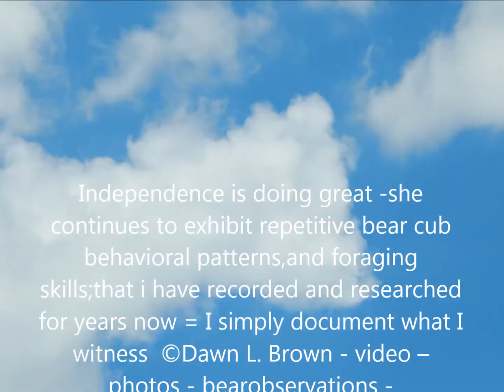©Dawn L. Brown - video – photos - bear observations - research data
7-15-17: Moments in time... Morning temperature 57° clouds, showers - overcast. As time went on it cleared up nice ,and then only out of the blue it started down-pouring  - rain heavily falling form the sky -only to the mysterious wind pick up so and rustling through the trees and then the sun looked as though it was trying to pierce through and all of a sudden a beautiful rainbow appeared ;I went to check on Independence and she was about 90 feet up in an oak tree foraging on little acorns .As the rainbow hovered above her – the sun then reflected on her rainy wet fur and sparkled .Independence is an amazing forager ! I recorded her today foraging on: Sarsaparilla, hazelnuts, and busy being an acrobat way up in the oaks grasping at every clump of acorns she can get her paws on. Indy continues to roll rocks over, and stumps, while having her digging frenzies looking for roots, bugs, larvae… Early evening temperature 65° What an awesome day of observation, peacefulness, and work with other chores. Life is good! Happy are those whom live their dreams, and pray for being thankful for them. I live mine, and I give thanks to my lord for every moment in time; that he blesses me with.

Independence “Indy” the bear cub is doing great; I care for her, monitor her behavioral patterns, document everything I can witness. She keeps herself very content = Indy wrestles with every stick, rock, log, twig, there is, as well as taking the water tub after she flips it and battles it out, plays spars with it; though she doesn’t have another cub – she is her own little independent bear and seems happy. Indy goes from tree to tree, and runs so fast sometimes throughout my pen – she is blur -she forages up in the canopies of the huge Oaks foraging on acorns, and she will soon be going after the beech nuts as it seems to be a bumper year for them - Indy rips stumps apart, tugs and pulls on old logs, excavates the ground to no end, and rolls rocks over like any bear counterpart would, she grazes on grasses and forbs, wild strawberries, and pulls a green raspberry ,and blackberries  from time to time ,and the good news is she  will soon be foraging on ripe berries = the raspberries are just starting to turn ,and the blackberries, and sarsaparilla will follow ,and the hazelnuts are doing well in some areas . Independence has to be one of the most photographic cubs; that I have ever had, and the recordings I have gotten of her as well – just - make -me smile and grin! and I give thanks to my lord for letting me witness what I do – I can’t ever thank him enough.  Indy looks for larvae , ants, and along her adventures – she plays with every object she can get her paws on, she is agile way up in the trees - out on the limbs, and though she is skilled ; I still do what I do every year with cub/cubs, and say oh my goodness be careful up there motherly feelings  I guess – when I get cubs they are such a part of me, and the moments in time capture my soul to simply be reckoned of such thanks for everything and to the bears as well having an opportunity to see them grow ,develop and be bears. The peacefulness, and all else gives me insight.